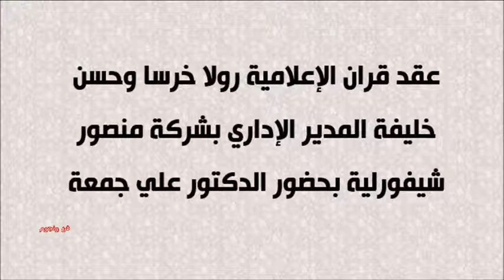عقد قران الإعلامية رولا خرسا وحسن خليفة المدير الإداري بشركة منصور شيفورلية بحضور الدكتور علي جمعة